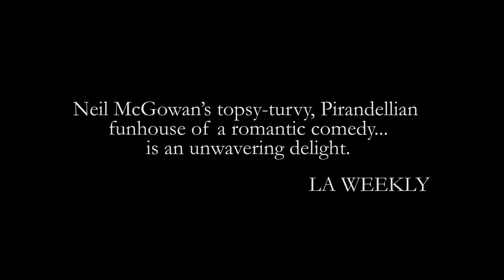MY GIRLFRIEND IS AN ALIEN BY KEITH DEFACTO promo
REVIEWS
LA Weekly Review by Bill Raden
Charlie Kaufman Fans Might Dig This Metatheatrical Rom-Com
Quote: “…the coup of the evening is the teaming of Stevenson and Weyers, whose commitment and daffy comic chemistry is an unwavering delight.”

STAGE RAW – RECOMMENDED! By Steven Leigh Morris:

"My Girlfriend is also a very funny and very clever play about a play about a play, staged by an ensemble and director (Guillermo Cienfuegos) who, with their vivacious characterizations and near perfect delivery, couldn’t serve McGowan better than they do.”    “Unwaveringly entertaining . . .”

$20.00

(4 blocks west of Lincoln Blvd)
This production is not part of the Subscription Season.